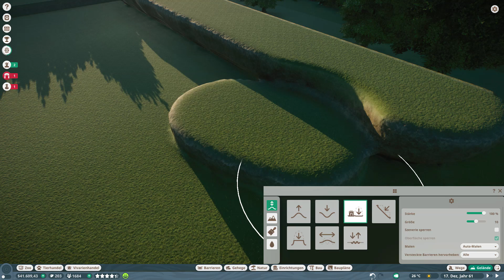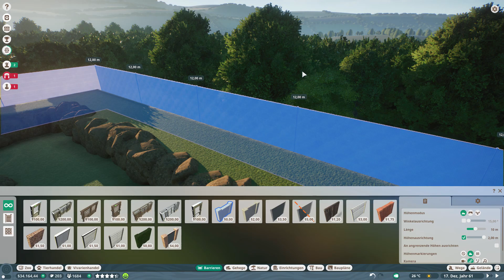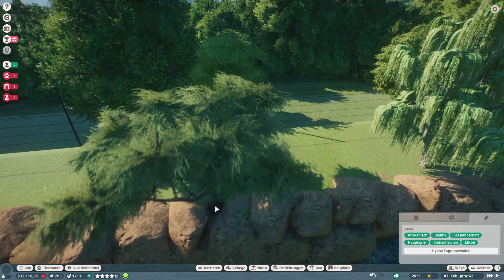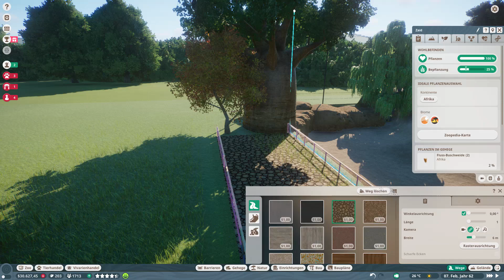Planet Zoo🦒🐘#12| Afrikanische Wildhunde |Der schönste Zoo der Welt |Deutsch |Let´s Play |Speed Build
PlanetZoo heißt das neuste Meisterwerk der Planet Coaster Entwickler Frontier Development. In diesen Let´s Play werde ich euch verschiedenste Tiere zeigen, wie man sie pflegt und hegt, und für sie, die schönsten und geeignetsten Gehege baut. Nur wenn sich die Tiere wohlfühlen, sind auch die Besucher glücklich, und bringen Geld in den Zoo.

     LIKE 👍 and Follow ❤️ if you enjoy!

►Titel: Planet Zoo
►Genre: Simulation, Strategie
►Entwickler: Frontier Developments
►Publisher: Frontier Developments
►Veröffentlichung: 5. Nov. 2019